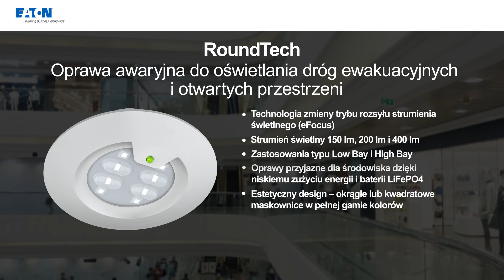Oprawa RoundTech - nastawienie na bezpieczeństwo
Wydajne oświetlenie dla montażu LowBay oraz HiBay
• Strumień świetlny 150 lm, 200 lm i 400 lm
• Montaż do 12 m wysokości, optymalny rozstaw 44,8 m w przypadku
wymaganego natężenia strumienia świetlnego o wartości 1 lx
– LowBay: montaż do 9,5 m wysokości
– HiBay: montaż do 12 m wysokości

Łatwa konfiguracja
• Wybierany tryb pracy (awaryjny lub ciągły) za pomocą przełącznika
• Regulowany strumień światła w trybie pracy sieciowej za
pomocą magnesu (18 lm - 30%, 42 lm - 70%, 60 lm - 100%)

Ochrona życia i środowiska
• Niewielki ślad węglowy dzięki ekologicznej konstrukcji
• Niewielki wpływ na środowisko dzięki niskiemu zużyciu energii i zastosowaniu baterii litowej
• Technologia monitorowania CGLine+ umożliwia lepsze zarządzanie zużyciem
energii (tj. tryb blokowania umożliwa przeprowadzenie prac konserwacyjnych na
obiekcie nie powodując rozładowania akumulatorów w oprawach)